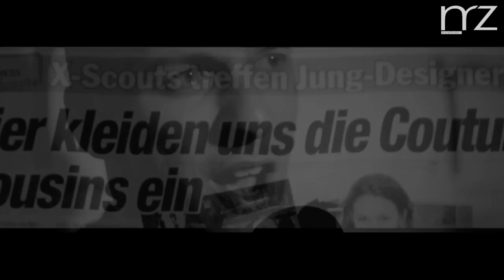MARTINÉZ COUTURE - Trailer 2013-2014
MARTINÉZ COUTURE ist ein junges, Modelabel und entwirft weitgehend T-Shirts & Sweater für junge modebewusste Menschen, die es satt haben, handelsübliche Klamotten zu tragen und auf der Suche nach individuellen Klamotten sind.